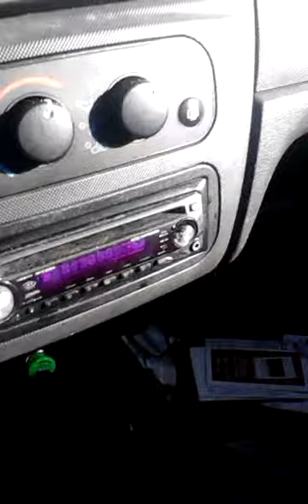Car ride home with andrew grove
I look back and this is what was going on :p